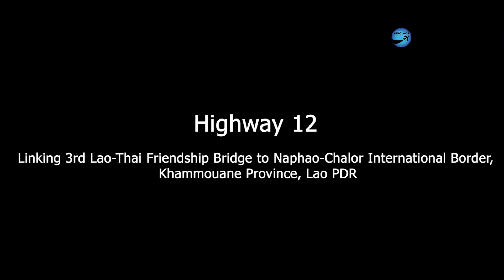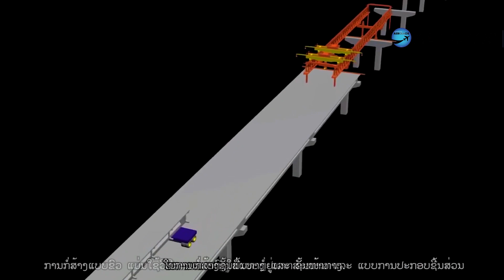ເສັ້ນທາງດ່ວນ Highway12 ທ່າແຂກ ຫາ ດ່ານສາກົນນາເພົ້າ ຈໍ່ຫລໍ່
ທາງດ່ວນທ່າແຂກຈໍ່ຫລໍ່ , ແຂວງ ຄໍາມ່ວນ
:::::Thakhak Super Highway RC12:::::
AeroLaos: ເສັ້ນທາງດ່ວນ Highway12 ,ເຊື່ອມຕໍ່ຂົວມິດຕະພາບ (ຊາຍແດນລາວ-ໄທ) ແຫ່ງທີ່3 ,ທ່າແຂກ ຫາ ດ່ານສາກົນນາເພົ້າ ຈໍ່ຫລໍ່ (ຊາຍແດນລາວ-ຫວຽດນາມ) ມີຄວາມຍາວ ທັງໝົດ 145ກິໂລແມັດ ,ເປັນເສັ້ນທາງອອກສູ່ຫວຽດນາມດ້ວຍໄລຍະທາງທີ່ສັ້ນທີ່ສຸດ.,ເສັ້ນທາງແຫ່ງນີ້ນອນຢູ່ລະບຽງເສດຖະກິດຕາເວັນອອກ-ຕາເວັນຕົກ ມຽນມາ-ໄທ-ລາວ-ຫວຽດນາມ.
🛣 ເສັ້ນທາງສາຍນີ້ຜ່ານເມືອງ ຍົມມະລາດ- ເມືອງເຊບັ້ງໄຟ- ເມືອງມະຫາໄຊ- ເມືອງທ່າແຂກ ແຂວງຄໍາມ່ວນ.
🏢ກຸ່ມບໍລິສັດກໍ່ສ້າງ ເອັສວີກຣຸບ ຈໍາກັດ ແລະ ຄູ່ຮ່ວມມື ໄດ້ມີແຜນນໍາໃຊ້ກົນຈັກທີ່ທັນສະໃໝ ,ຕາມແຜນຈະໃຊ້ເວລາ 3ປີໃນການກໍ່ສ້າງໃຫ້ສໍາເລັດ , ພາຍຫຼັງການນໍາໃຊ້ຈະຊ່ວຍປະຫຍັດເວລາຈາກເດີມ 4.5ຊົ່ວໂມງ ມາເປັນ1ຊົ່ວໂມງເທົ່ານັ້ນ .
ทางด่วนหมายเลข 12 สปปลาว ,เชื่อมต่อทางด้านขวาของมิตรภาพ (ชายแดนลาว - ​​ไทย) 3 ท่าแขกไปยังด่านตรวจระหว่างประเทศ (ชายแดนลาว - ​​เวียดนาม) ซึ่งมีความยาวรวม 145 กิโลเมตรเป็นเส้นทางที่สั้นที่สุดไปยังเวียดนาม
Linking 3rd Lao-Thai Friendship Bridge to Naphao-Chalor International Border,Khammouane Province,Lao PDR
ຮຽບຮຽງໂດຍ: ແອໂຣລາວ ອ້າງອີງຈາກວີດີໂອ ແລະ ຂໍຂອບໃຈໂອລີເວຍ ເມັກໂຄສກີ (SV Group) ເອສວີກຣຸບ